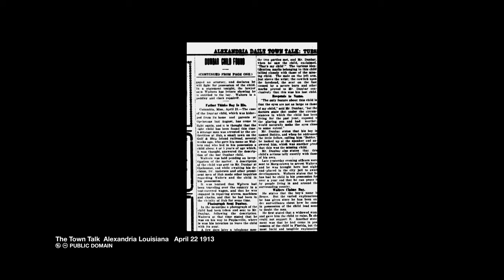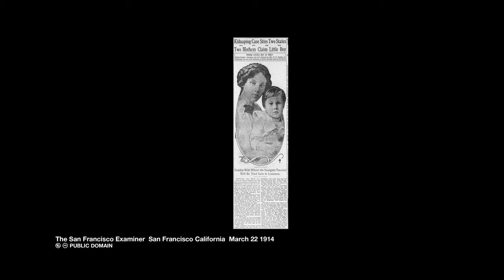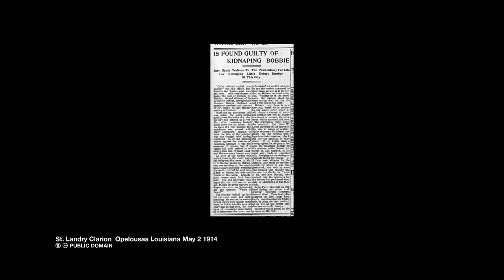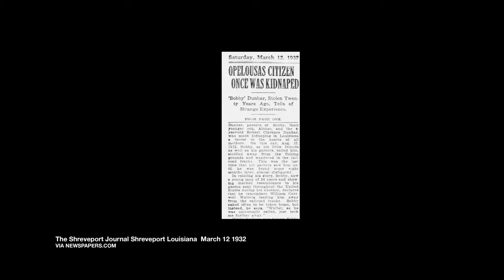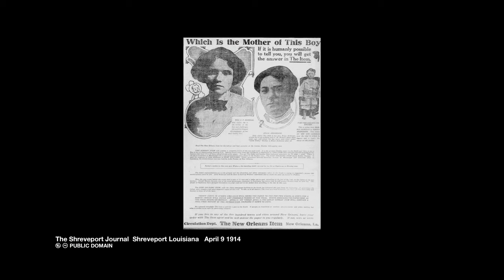WHAT HAPPENED TO LITTLE BOBBY DUNBAR?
All content researched and produced by DragonDen™ Productions. All DragonDen™ media is intended for educational and entertainment purposes only. Image Licenses on video and at our with information on all our videos.

DRAGONDEN™ PRODUCTIONS BRICK BACKGROUND WITH LOGO. FONTS: DRAGONDEN™: WOLFS BANE II LICENSED ICONIAN FONTS ARIAL BOLD AMERICAN TYPEWRITER. ADOBE 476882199

William Cantwell Walters New Orleans Daily States 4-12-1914.

American Alligator (2015) CC0 1.0 UNIVERSAL PUBLIC DOMAIN DEDICATION ALAN SCHMIERER

Alligator Bayou Scenes. CCA 2.0 GENERIC.

BD 3. THE TOWN TALK ALEXANDRIA LA. 22 APRIL 1913

BD 5 TIMES DEMOCRAT. NEW ORLEANS LA. 8 JUNE 1913.

BD 6 THE SHREVEPORT JOURNAL. SHREVEPORT LA. 9 APR 1914.

JA 2. THE TIMES. SHREVEPORT LA. 30 APR 1913.

BD 7.   THE TACOMA TIMES 23 FEB 1914.

BD 8  THE TIMES-DEMOCRAT  NEW ORLEANS LA. 3 MAY 1913.

BD 9 ST. LANDRY CLARION OPELOUSAS LA. 2 MAY 1914.

BD 10 THE ERA-LEADER. FRANKLINTON LA JULY 2 1914.

BD 11 THE CROWLEY SIGNAL. CROWLEY LA. 21 JUNE 1913.

BD 12 THE TIMES-DEMOCRAT. NEW ORLEANS 2 FEB 1914.

BD 14. THE SHREVEPORT JOURNAL MARCH 12 1932.

Following Photos Courtesy of Carola Lillie Hartley Collection, Opelousas LA. Used with gracious permission of Ms. Hartley.
Half Moon Lake on the OG-N-E-Railroad about 1908 St. Landry Parish
OGEE Fishing Trip 1909
Railroad Crew on OGEE Railroad Rides Down Landry Street in 1907
Bobby and his mother Lessie Dunbar after he was taken to Opelousas
The Dunbar family at their home in 1914
Train Station stop along the route – Finding Bobby
Bobby Dunbar with horse and hat
Julia Anderson Floyd in 1914
Swimming in the lake – Swayzee
Swimming in the lake – Swayzee (2)